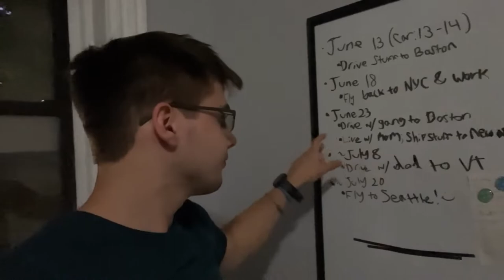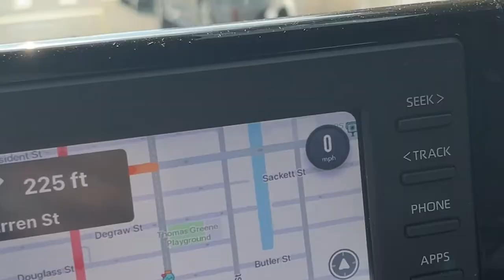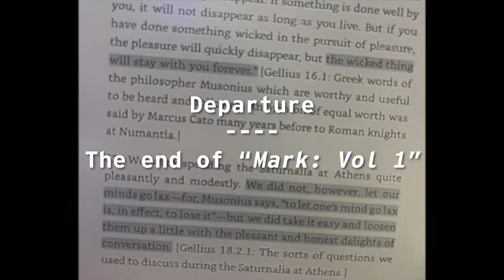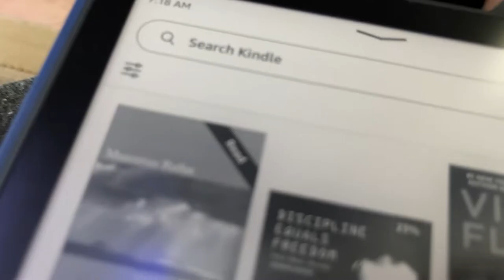I'm leaving NYC... and moving to Seattle?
FOR THE RECORD, I HAD TO WRITE WITH MY LEFT HAND ON THE WHITE BOARD. Please don't make fun of me.

🔖 Chapters / Timestamps
00:00 - Clearing Out
02:14 - The Drive
05:44 - Back 'Home'
06:12 - Back in NYC for a got sec
06:48 - Back 'Home' pt 2
08:48 - Vermont
09:14 - UHaul Time
10:34 - Departure